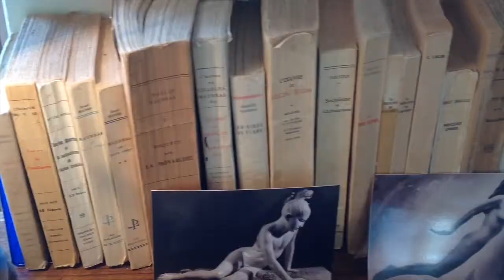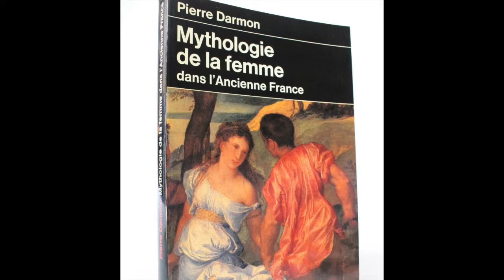Fessées et nudité dans les kermesses populaires du XVIème siècle (Pierre Darmon)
Cette lecture est extraite du livre "Mythologie de la femme dans l’ancienne France" de Pierre Darmon, paru en 1983 aux éditions du Seuil.

Illustration : image extraite du film "Belfagor le Magnifique" (Ettore Scola, Italie, 1966)